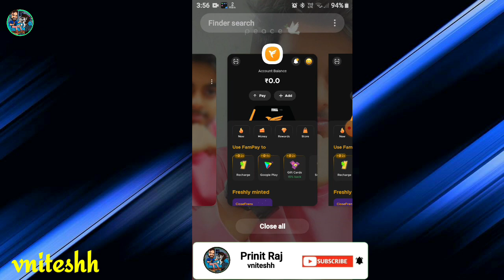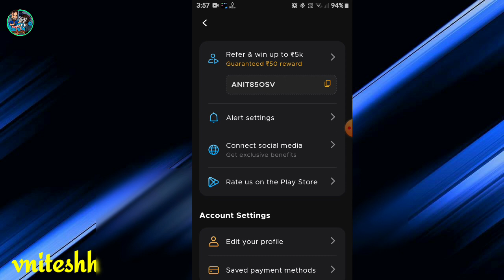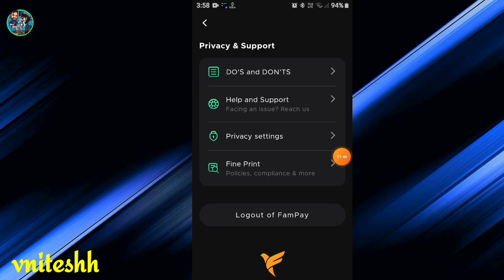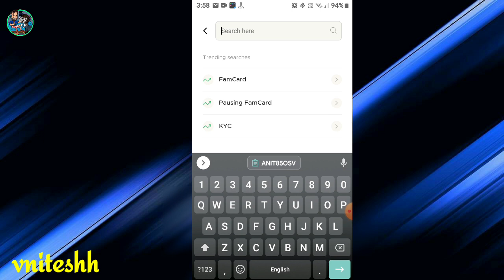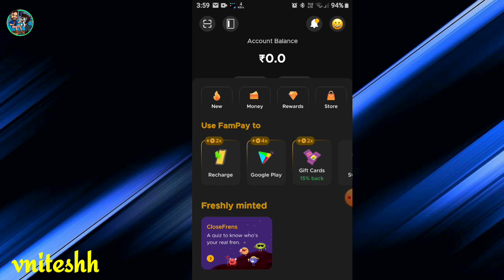FamPay New update || fampay 3 new update || fampay new update today || fampay new update 2022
FamPay New update. fampay 3 new update. fampay new update today. fampay new update 2022. Prinit raj

FamPay refer reward problem . fampay 3 new update. fampay new update. fampay updates. FamPay problem

fampay 3 new update 2022. fampay new update . get upto rs 5000 update. fampay updates. FamPay free course

🔸Your Queries/Questions:-
fampay
fampay card
fampay card unboxing
prinit raj
fampay new update
fampay earn money
fampay refer and earn
fampay new offer
how to earn famcoins in fampay 2022
how to earn famcoins in fampay
fampay coins earn
how to earn unlimited coins in fampay
how to earn fampay coins 2022
fampay coins hack
fampay coins
fampay famcoins
fampay coins use
how to earn fampay coins
how to earn fampay coins free
how to earn coins for free
fampay coin trick
fampay coin kaise kamaye